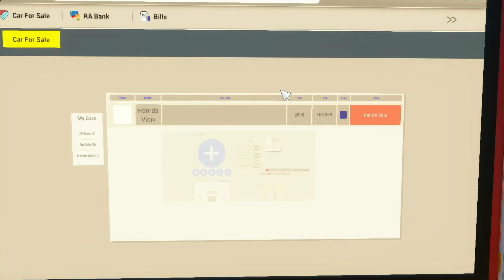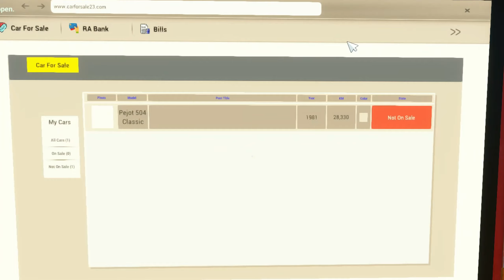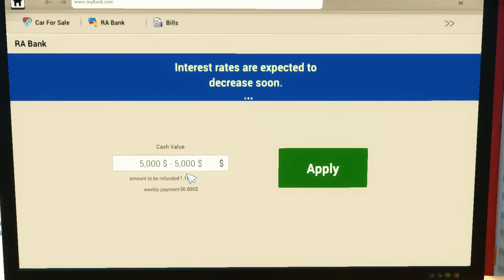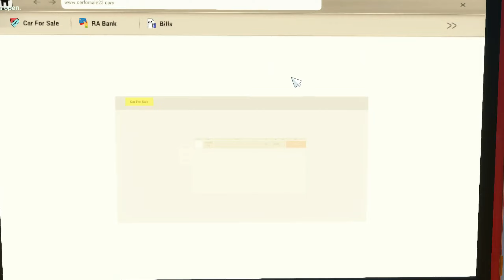Aro Gari Kine Fellam! 😍 | Car For Sale 2023 Bangla Gameplay Part 2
*USE HEADPHONES*

Next video kun game niye thakbe obosshoi comment a janaben! and

If You Want More Contents Like This One